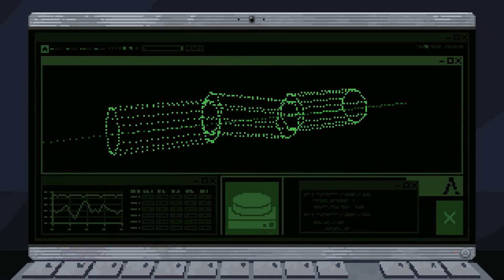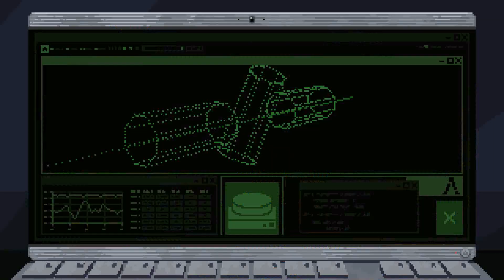Full Void-Gameplay #1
Ambientado en un futuro distópico, Full Void es un juego de plataformas de puzles cinemáticos en 2D que cuenta la historia de un joven adolescente solo en un mundo hostil controlado por una IA rebelde. Ábrete camino a través de acertijos y obstáculos para descubrir la historia que rodea a esta sociedad rota y deteriorada, donde solo los niños siguen siendo libres. ¿Pero por cuánto tiempo?

Una aventura de pixel art puramente dibujada a mano que te mantendrá alerta desde el principio, con algunos sustos y una atmósfera emocionante, pero apta para todas las edades, ya que no presenta sangre ni violencia.

Full Void es un sucesor espiritual de los juegos de plataformas de rompecabezas cinematográficos clásicos como Prince of Persia, Another World (Out of This World) y Flashback, con un toque moderno, mecánicas visuales y de juego innovadoras. Junto con los acertijos tradicionales, puedes usar tus habilidades de piratería para interactuar con los elementos del juego y abrirte camino a través de este mundo hostil lleno de criaturas continuamente al borde de atraparte. En un mundo 2D, los aspectos de 3D se han integrado tanto en el juego como en las imágenes.